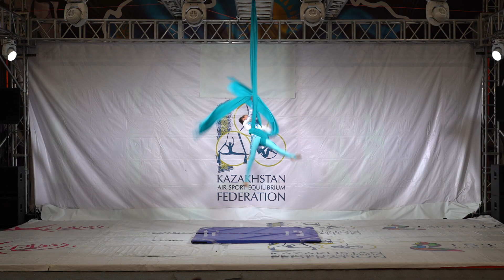Atkina Anzhelika (ABT, Kostanay, Kazakhstan)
2 место
Воздушные полотна Aerial Silks
10-12 лет Юношеский Возраст (Novice)
Начинающий (Amateur)
Чемпионат Республики Казахстан 2023 по спорту на пилоне
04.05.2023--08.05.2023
город Алматы
Almaty, Kazakshatn
Pole Sport Championship
Kazakhstan Republic